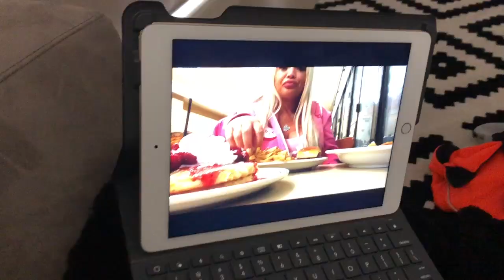Vlog 2 | MY BEST FRIENDS BIRTHDAYS | Katie Gullé